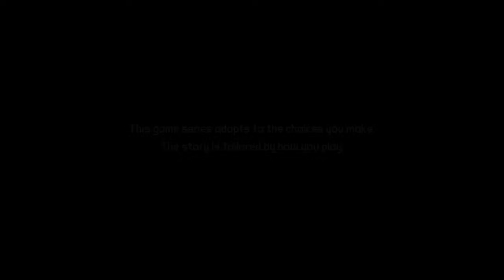Tales From The Borderlands Episode 1: Zer0 Sum Part1 (PC-HD)